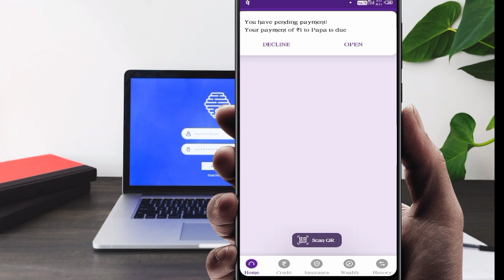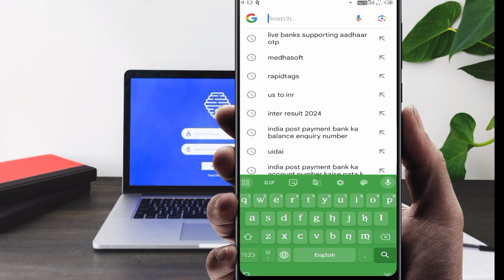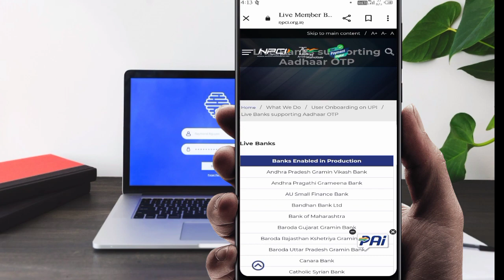Kitna Bank mein aadhar card se phone pay Google pay khol sakte hai aadhar card OTP se phone pay